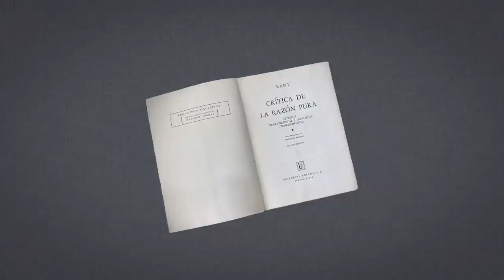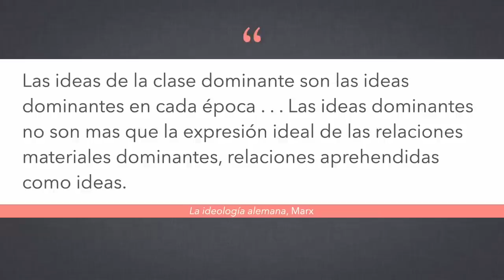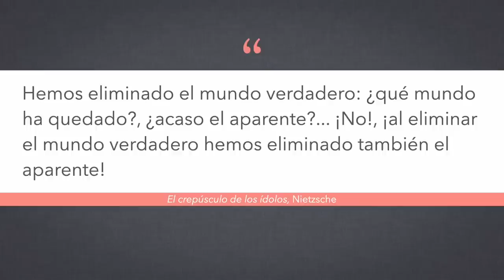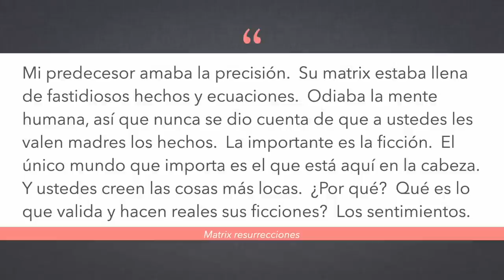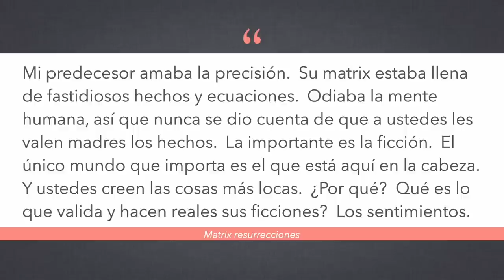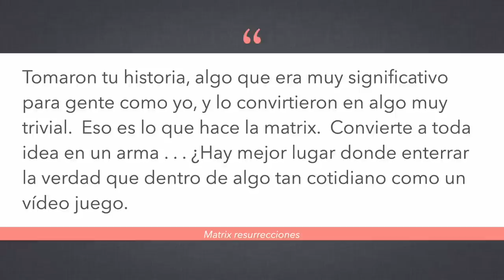La sociedad del espectáculo, pt. 2/3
Hoy vemos el signo y el simulacro en el pensamiento de Jean Baudrillard para profundizar nuestro análisis del espectáculo y los alcances reales de una lucha contra su hegemonía.